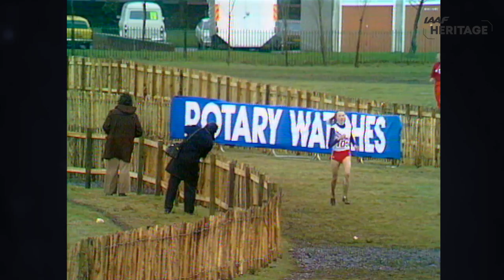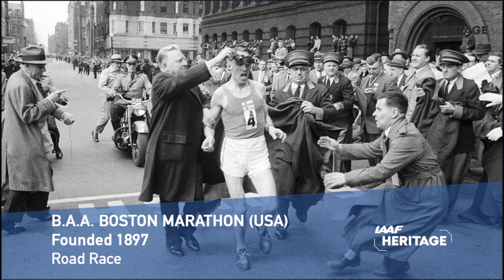Heritage WXC History Plaque with music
IAAF Heritage show 2019 world cross Denmark Aarhus.